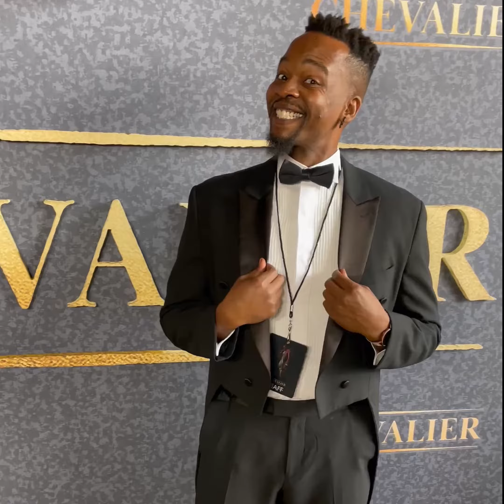Chevalier Movie Premiere Trivia Night: Hanging Out With the Cast!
I had the amazing opportunity to attend the Chevalier Movie Premiere by Searchlight Pictures, where I got to hang out with the incredible cast and ask them some trivia questions about Joseph Bologne Chevalier, the remarkable historical figure the film is based on. Check out this video to see some of the fun we had and test your own knowledge about le Chevalier!

00:00 Introduction
00:20 What was his mother's name?
00:36 When was his birthday?
01:13 At what age was he knighted?

🔴 The tool I use to help me manage my channel, get video ideas, rank videos, and more

🔴 This is everything I used to make this video:
Tiniest violin
Ring light
Memory cards